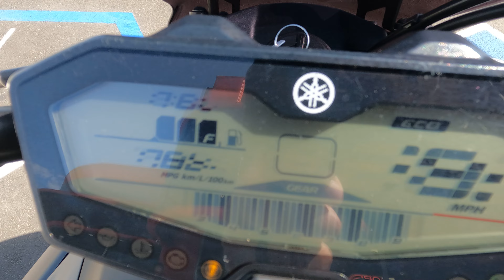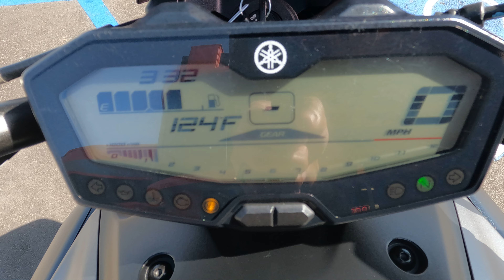2018 Yamaha MT07 / Walk Around / Start Up / Sound Clip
7696 Broadway, Lemon Grove, California 91945.

Replacing the legendary FZ-07, the MT-07 has been restyled to more closely resemble its bigger MT siblings. Revised aesthetic items include the headlight, front fender, air scoops, taillight, tail section.

This bike has been through our service department and passed an 89 pt. reconditioning & inspection process. Some of the points include a oil & filter change, flush and bleed of all brake/clutch fluids, inspection of all wear items, an electrical & charging system test, safety & lighting check, adjustment of controls, torque check of major fasteners, a diagnostic check with a scanner, and of course a test ride to check for proper operation of the bike. Our techs also replaced the spark plugs and installed a new battery.

This one owner MT07 is featured in matte gray bodywork with high-viz yellow rims. It sports an angular headlight, aggressive intake scoops, a sleek fuel tank cover, and a layered tail design featuring a compact LED taillight.

VIN # JYARM27Y6JA000546

Stock # 3085

Miles: 14,349

Upgrades:
• Kaoko Cruise Control
• TST Fender Eliminator
• Barracuda Frame Sliders
• TST Front Turn Signals
• Smoked Windscreen